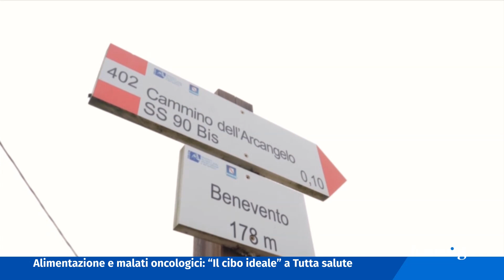Icaro TG del 4 Maggio 2021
Coronavirus, decisa frenata dei contagi sia in provincia che in regione, dove il tasso di positività è ai minimi storici. Due decessi nel Riminese.

Caos ieri al punto tamponi dell'ospedale Infermi. Un uomo ha bloccato la fila e inveito contro i medici. Necessario l'intervento della polizia.

Cambia il volto della spiaggia alla Darsena di Rimini con la rimozione della scogliera. Nuova baia e acqua più limpida.

Una trasmissione dedicata ai cammini italiani: quelli storici e quelli da scoprire. Questa sera la prima puntata su Icaro Tv.